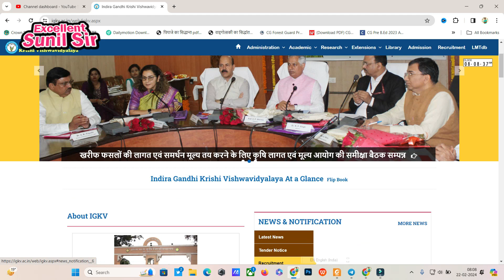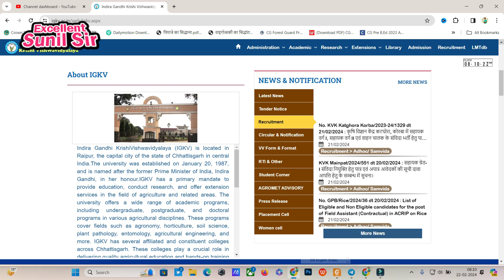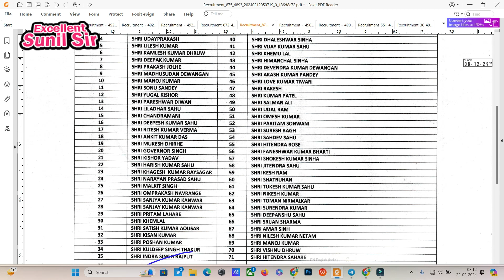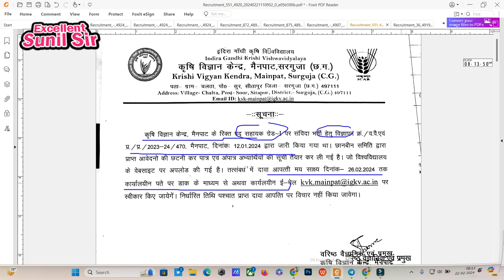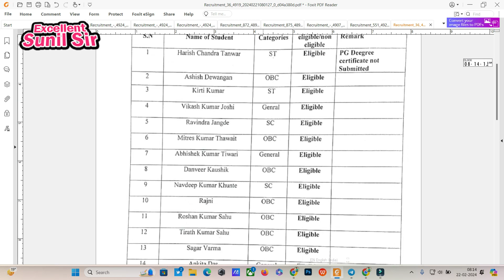कृषि विज्ञानं केंद्र भर्ती कटघोरा / महासमुंद/ मेनपाट अपडेट || KVK recruitment 2024 update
krishi vigyan kendra bharti katghoda 2024
krishi vigyan kendra manpat recruitment 2024
krishi vigyan kendra mahasamund recruitment 2024